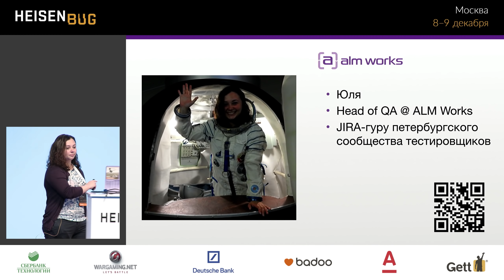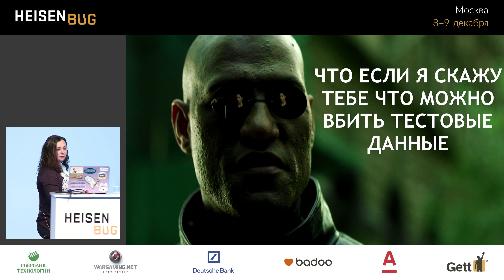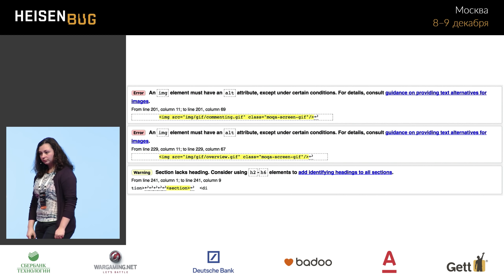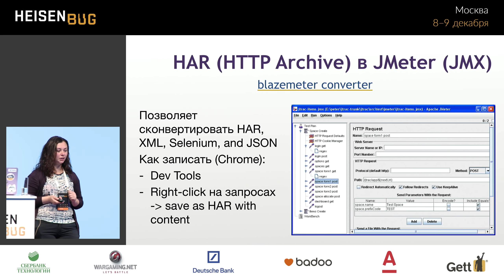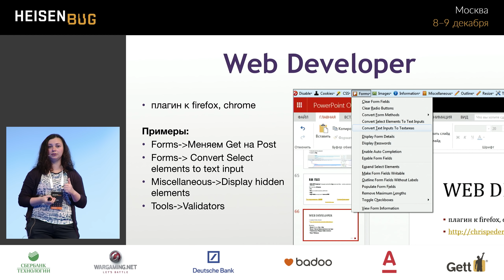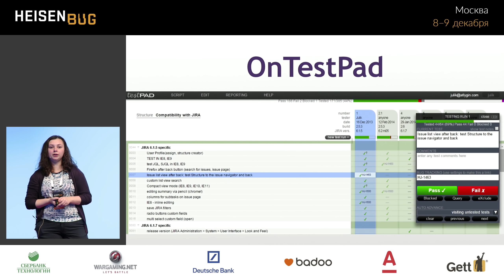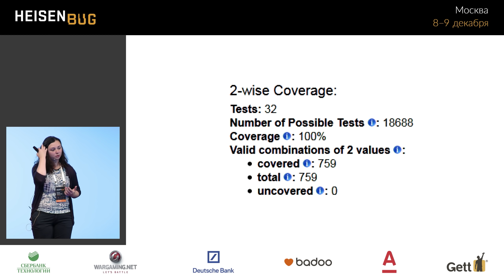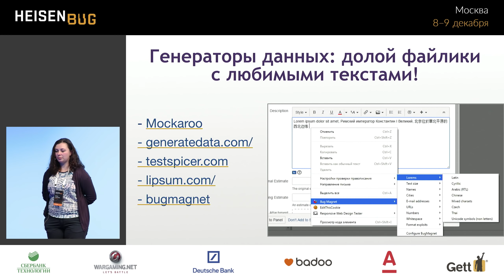Юлия Атлыгина — Инструменты тестировщика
. . .Цель доклада: показать инструменты, которые можно будет использовать в тот же день, которые ускорят работу ручных тестировщиков, а также аналитиков-разработчиков и прочих.

Многие думают, что ускорить ручные тесты можно только автоматизацией — но это не совсем так :) В данном докладе хотелось бы показать простые инструменты, которые бы позволили тратить меньше времени и при этом помогали бы увеличить тестовое покрытие.

Целевая аудитория: ручные тестировщики, а также все, кому хоть иногда нужно что-то анализировать и делать руками.